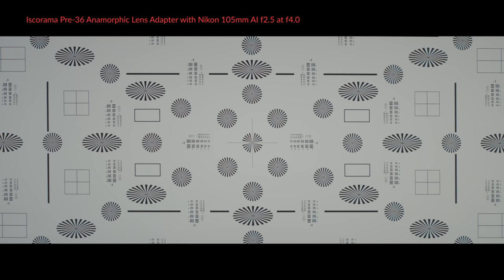Iscorama Pre-36 Anamorphic Lens Adapter with Nikon 105mm AI f2.5 at f4.0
Brand: Iscorama
Model: Pre-36 Anamorphic Lens Adapter with Nikon AI Lens

THE ULTIMATE ANAMORPHIC LENS TEST

PRESENTED BY:
ShareGrid

After the success of our first test (The Ultimate Vintage Lens Test), we set out to make an even bigger and better lens test for the filmmaking community. The Ultimate Anamorphic Lens Test is the biggest and most comprehensive of its kind. With thirteen brands of today's best anamorphic glass, we tested some of the best, most exotic and expensive lenses to some of the rarest and oldest lenses, to some of the cheapest adaptors and more economical zooms to prototypes.

With over 400 individual tests performed over the course of 3 days, we have created over 130 individual videos in 4K for you to compare in a side-by-side 4x quad player. We hope this will help you and others make better informed decisions when it comes to what type of lens you want for your next project.

FULL LIST:
Angenieux Optimo 44-440mm T4.5 AS-2 Anamorphic Zoom
ARRI / Zeiss Master Anamorphic
Atlas Lens Co. Orion Series Anamorphic
Cineovision Anamorphic
Cooke Anamorphic /i Special Flare
Elite Anamorphic
Hawk V-Lite Vintage `74 Anamorphic
Iscorama Pre-36 Anamorphic Lens Adapter with Nikon AI
Kowa Cine Prominar Anamorphic
Lomo Round-Front Anamorphic
Panavision Auto-Panatar Anamorphic
P+S Technik 35-70mm T3.2 Cinemascope Zoom
Todd AO High-Speed Anamorphic